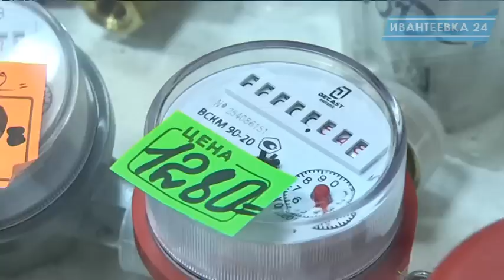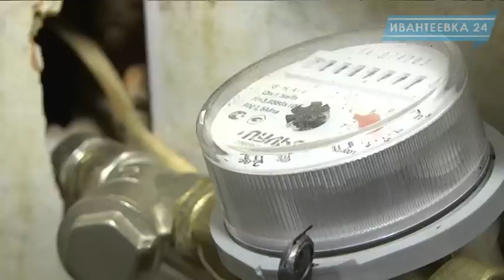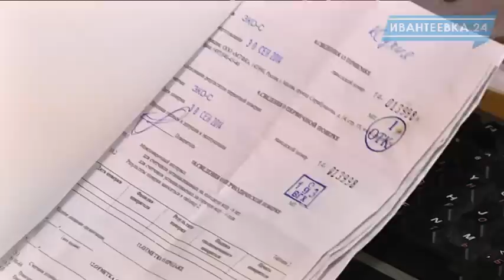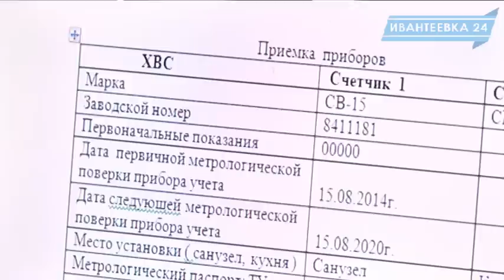Как сэкономить более половины денег за воду не экономя воды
Те, кто хоть раз обращал на норматив водопотребления в счетах за квартплату приходил в тихий ужас. Судя по указанной цифре в квитках, вы словно содержите автомойку в квартире или круглыми сутками принимаете всем домом ванну.
Водоснабжение занимает львиную долю всех расходов по квартплате. Мало того, с нового года вода подорожает на 10% и это подорожание будет не один раз.
Оказывается, что уже давно можно платить за воду в разы меньше, совершенно не занимаясь экономией самой воды. Собственно идея не нова, достаточно установить счетчики на воду уже за полгода эксплуатации все расходы окупятся с лихвой.
Героиня нашего сюжета убедилась в этом на своем личном опыте и поделилась информацией куда нужно обращаться. чтобы установить счетчики на воду.